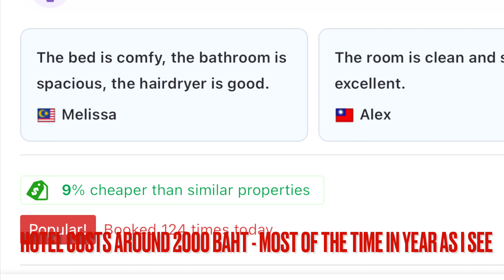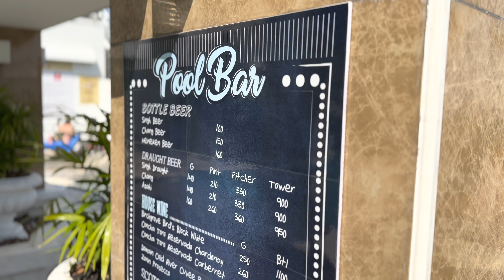Nice girl shows you $60 Top Bangkok Luxury Hotel with amazing Hot Tub & Pool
I visited a Luxury 5 Stars Award Winning Thailand Hotel and i tested amazing Bathrooms, Gym and Swimming Pool - Documentary. In this Video you can learn more about this Hotel.

I am swimming in the Pool too using extra large swimsuit.